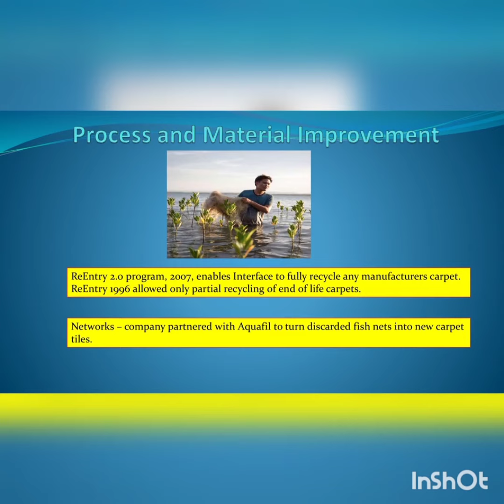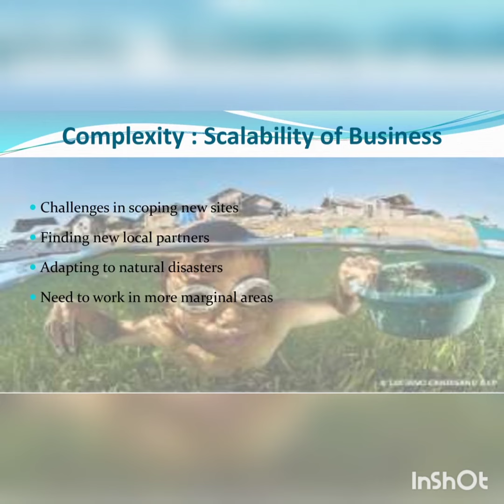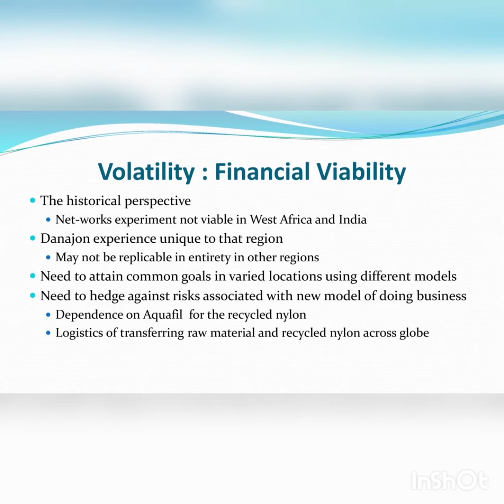Sustainability At Interface/SkillPay